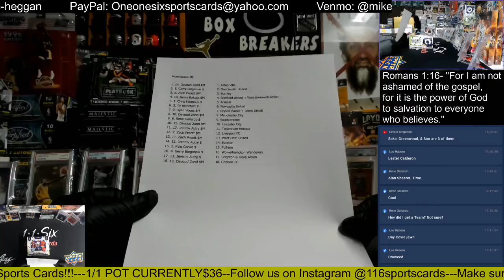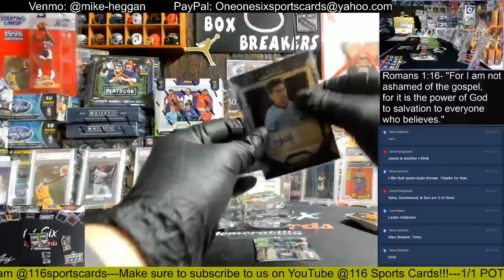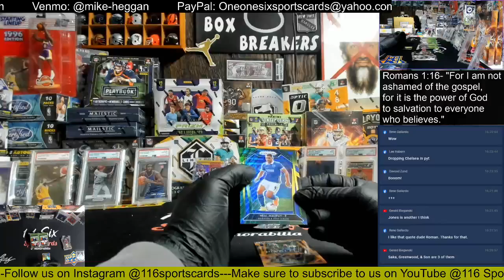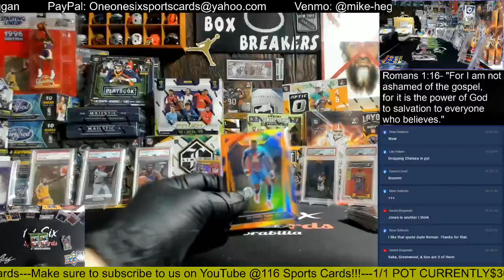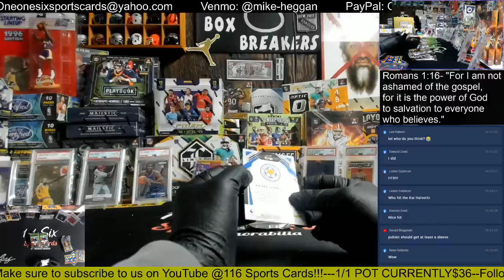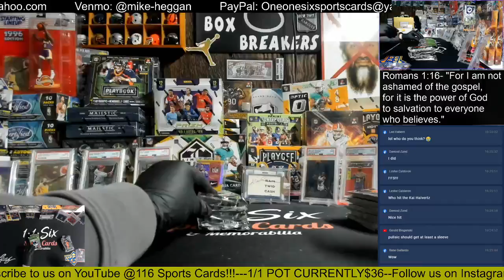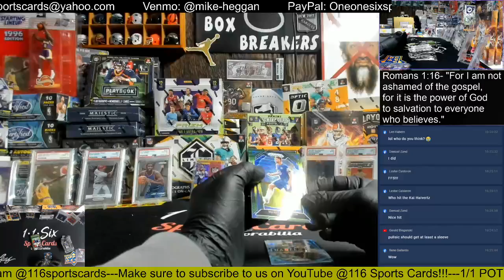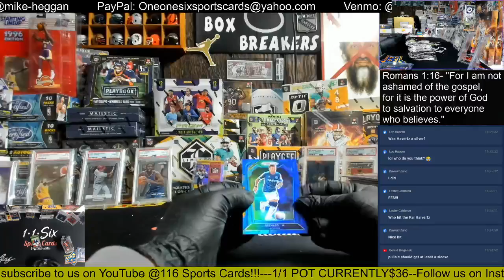2020 Prizm EPL Soccer 1 Box Group Break!!!!